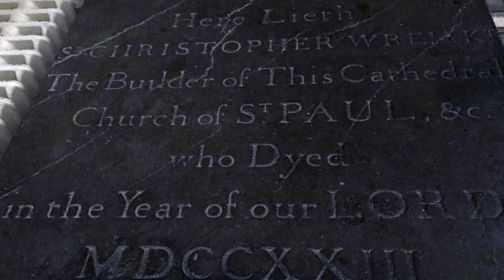Inside St Paul's Cathedral London Emgland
Inside St Paul's Cathedral London England
Just at the entrance is the remarkable Dean's spiral staircase with each of the 88 stone treads set into the wall and carefully shaped to rest on the one below
To the left of the entrance are two paintings of Mary and Infant Jesus and one of Jesus.
You can look down to see an open grill in the floor, and ahead to toward the altar and a baptismal font. There is also a raised sculpture monument to the Coldstream Guards who died in the South African War (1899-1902).
Look to the left to see the Wellington Monument and to the right to see the Chapel of St Michael and St George.
Walk forward to stand under the dome and look up to see beautiful mosaics of the four prophets (Jeremiah, Ezekiel, Daniel, Isaiah) and the four Evangelists (Matthew, Mark, Luke and John).
There are four larger quarter-dome mosaics featuring the Passion and Resurrection of Christ (the Entombment, the Crucifixion closer to the Tree Of Life, the Ascension, and the Resurrection)
There are two paintings on the altar.
The pulpit was designed by Wren and the carvings are the work of Grinling Gibbons.
Look up to see the brown-coloured paintings of the dome, and then down to see mosaics on the ceiling and to the quire.
Walking to the left of the altar is a mosaic of Christ with wheat sheaves and then the beautiful gate by Jean Tijou. Inside is another view of the ceiling mosaics down to the quire.
Turning around, you see the high altar by Thomas Garner in 1888 with a sculpture of the risen Christ at the top.
At the very back is a sculpture called Mother and Child by Henry Moore.
The John Donne statue was carved in 1631-32 by Nicholas Stone; Donne was Dean of old St Paul's from 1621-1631.
I went down one floor to the crypt and looked at the Order of the British Empire Chapel.
There are many monuments including the architect of St. Paul's Sir Christopher Wren, my favourite English artist JMW Turner, and Sir Joshua Reynolds.
There are two large monuments: 1. Lord Horatio Nelson who was killed in the Battle of Trafalger in 1805, and 2. Arthur Wellesley, the Iron Duke of Wellington who won the Battle of Waterloo in 1815 against Napoleon.